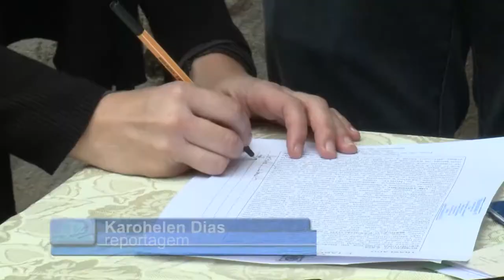Reportagem 20 anos TV OVO do dia 12 de maio de 2016